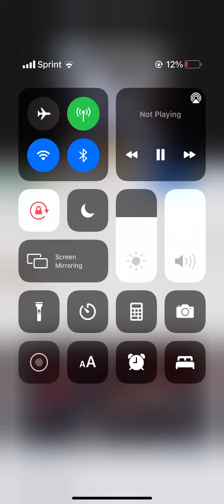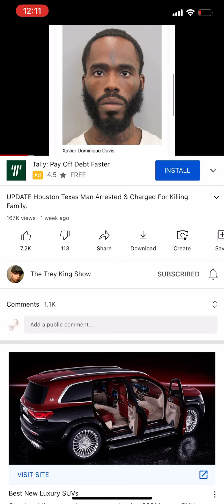Texas-TheyTargetUs Targetedindividuals BillCosby OJ WhoteBronco YMCA ThisEndsNow